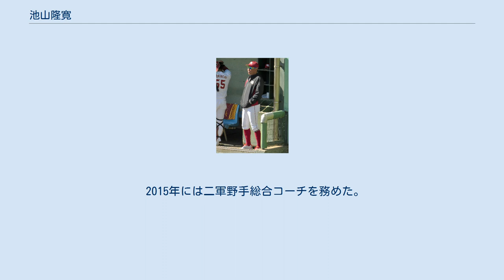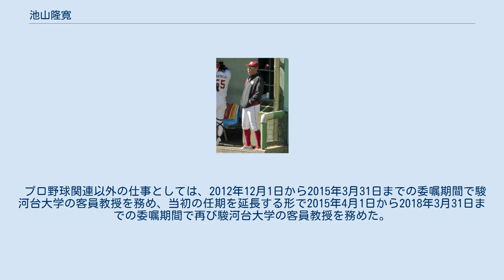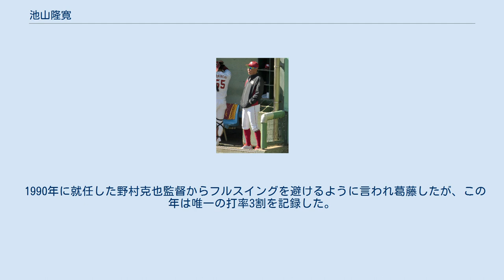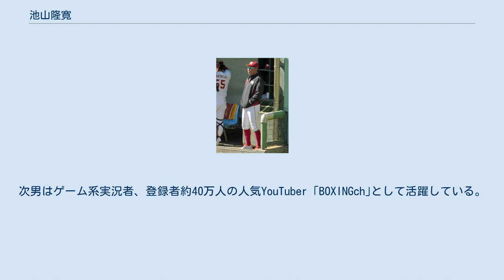池山隆寛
池山 隆寛（いけやま たかひろ、1965年12月17日 - ）は、兵庫県尼崎市出身の元プロ野球選手（内野手、右投右打）、コーチ、野球解説者、野球評論家、タレント。
 フルスイングを信条としており、その豪快なスイングから「ブンブン丸」の愛称で親しまれる。
そのバッティングスタイルから現役時代は、三振が多かったものの、1988年から5年連続で30本塁打を達成するなど、ヤクルトスワローズ一筋で19年間にわたり活躍したフランチャイズ・プレイヤーであった。
市立尼崎高校では三塁手、三番打者として1983年第65回全国選手権に出場。
2回戦（初戦）では、延長10回の熱戦で加茂川重治投手のいた茨城東高に勝って3回戦に進むが、エース山田武史を擁する久留米商に9回逆転サヨナラ負けを喫する。
1983年度ドラフト会議にてヤクルト、近鉄、巨人が2位指名で競合し、抽選の結果ヤクルトスワローズが指名権を獲得して入団する。
入団2年目より代打、守備固めで一軍で出場。
 1987年には、前年までレギュラー遊撃手だった水谷新太郎がシーズン全休となったため、桜井伸一とのポジション争いを制してレギュラー遊撃手に定着。
当初は八番打者だった。
 1988年水谷にが復帰したが、レギュラー起用され、持ち前の長打力で同年から5年連続で30本塁打を記録した。
 1990年には打率.303・31本塁打・97打点という記録を残し、遊撃手としては史上初の「3割30本」を達成した。
同年8月23日の中日戦ではサイクル安打も達成した。
 1991年は32本塁打を放ちチームに貢献した。
 1992年からは背番号を1に変更した。
5年連続で30本塁打を打った。
 1993年は故障や頭部死球による影響もあって、108試合の出場にとどまり、連続30本塁打がストップ。
以降も、頭部死球の恐怖心が拭えず、打撃は消極的になり、20本塁打に届かなくなった。
 1996年からはアキレス腱痛に悩まされ始める。
 1997年からは宮本慎也の台頭もあって三塁手へ転向する。
 1998年は宮本が脱税事件の関係で開幕から出場できなかった事もあり開幕から暫くは遊撃手で出場をした。
 2000年は監督の若松勉が衰えが目立ってきた池山を説得し、岩村明憲を三塁手のレギュラーに抜擢し、二塁手や外野手として先発出場したがレギュラー定着はできず代打を務めることが多くなった。
 2001年には背番号1が岩村に渡り、自身は前年に入団時の36に戻した。
 2002年に現役を引退した。
 引退試合 2002年10月17日、明治神宮球場での広島東洋カープ戦で引退試合が行われた。
45000人の満員の大観衆で埋まり、「3番・遊撃手」で先発出場（アキレス腱痛で途中からは一塁に回った）。
打撃では5打数1安打で、8回には現役最後の安打となる左中間二塁打を放ち、守備でも4回に遊撃、延長10回には一塁でもファインプレーを披露した。
 試合は1-1の同点で迎えた10回表に広島が1点を勝ち越したが、その裏ヤクルトは「池山にもう一度打順を回そう」と、飯田哲也がセーフティバントを試み一塁へヘッドスライディング、続く稲葉篤紀が犠打で繋いで、2死二塁の局面、つまり本塁打が出れば逆転サヨナラとなる場面で池山に打順が回った。
ファンが代名詞のフルスイングを求めて「池山コール」を送る中で、池山は長谷川昌幸が投じた球速150km超の直球に1球目、2球目と続けて空振り。
3球目、152kmの直球に対して、代名詞のフルスイングで空振り三振に終わり、1-2で試合は終了した。
三振をするときの池山は、「右膝が曲がらない」状態であったといい、試合終了後はまともに歩ける状態ではなく、足を引きずりながらマウンドに歩み寄って長谷川らと握手を交わした。
 試合後には引退セレモニーが行われ、引退挨拶で「今日まで19年、多くの応援を頂いた。こんなに幸せな男はいません。これから第二の人生の打席に入りますが、必ず皆様の前に戻ってきます」とメッセージを送り、最後に自身が好きな言葉である「夢ありがとう」を叫んだ。
また同年急逝した、ヤクルトスワローズ元応援団長の岡田正泰への感謝の言葉を述べ、スタンドを埋めたファンの涙を誘...